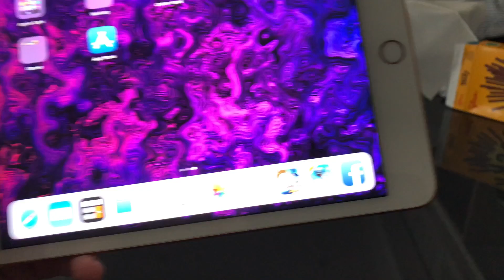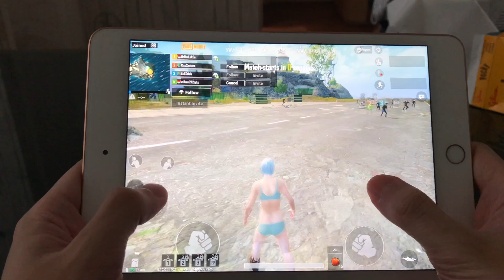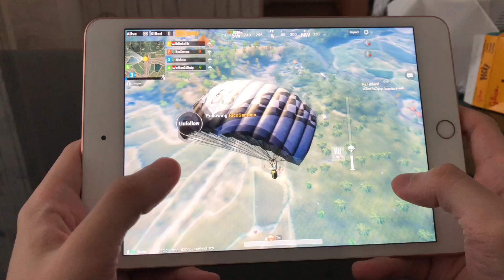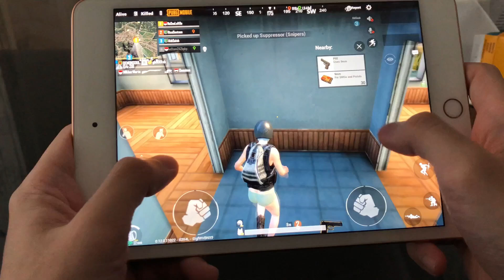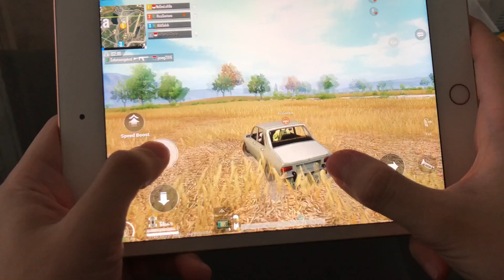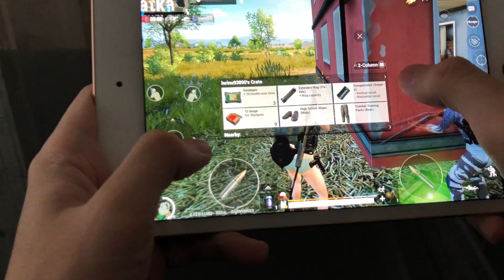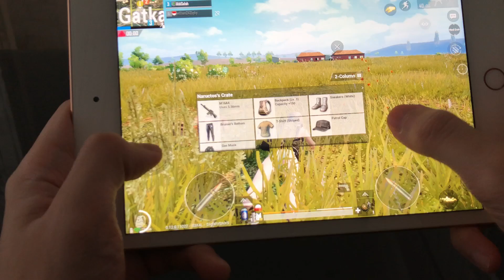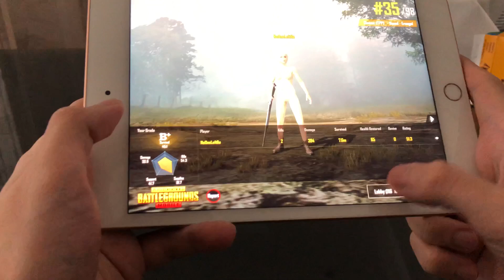iPad Mini 5 | PUBG Game Test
iPad mini 5 rekomendasi untuk kalian yang suka game ringan